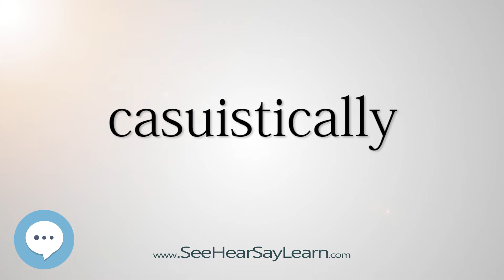casuistically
This video is about "casuistically".